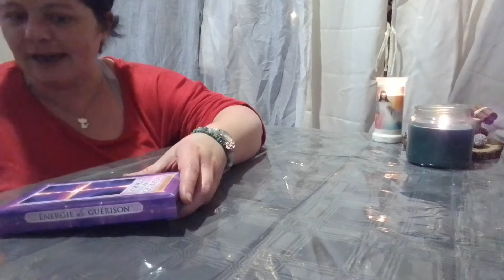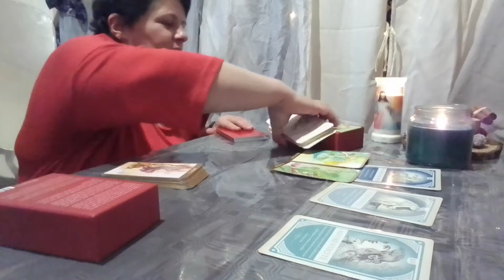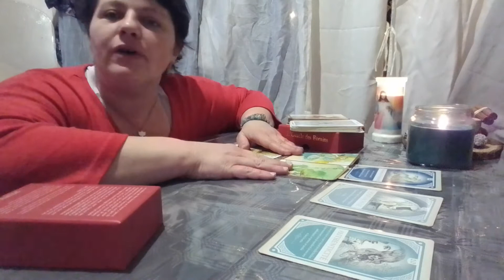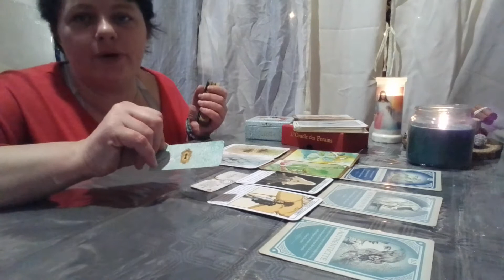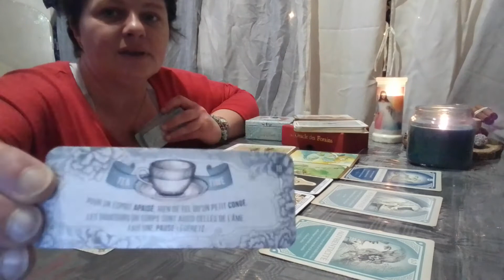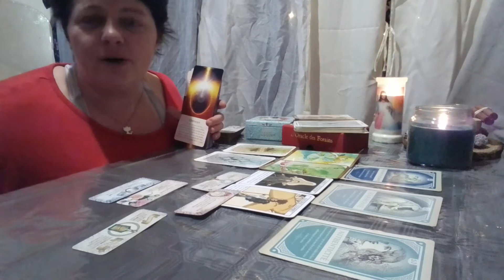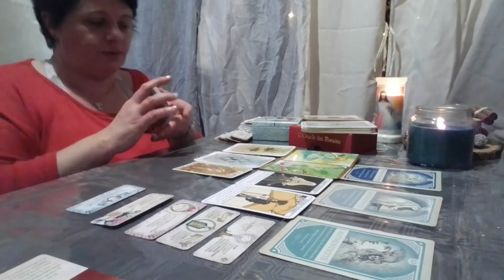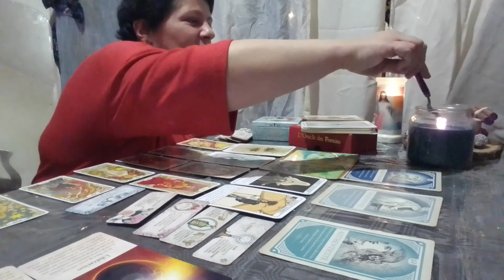guidance du 09/01/2022: se libérer d'une situation perdue : le pardon 🕯️💡⛑️💉🔮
bonjour mes Lumières , guidance sur la perte...( papiers, êtres chers, santé)
fait en live , donc je ne savais pas a quoi elle allait aboutir...
Faites avec amour , bisous 😘